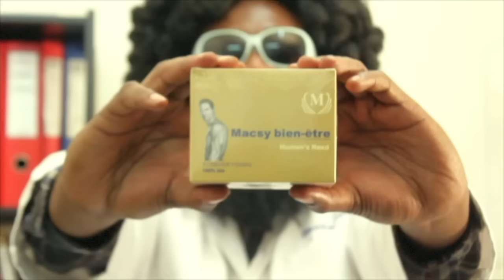URGENT: FALLY IPUPA FEAT BOOBA KINAME FAIT PARLER LE MONDE VOICI LA RÉACTION À CHAUD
URGENT: FALLY IPUPA  FEAT BOOBA KINAME FAIT PARLER LE MONDE VOICI LA RÉACTION À CHAUD DE MUSICIENS CONGOLAIS, REGARDEZ...